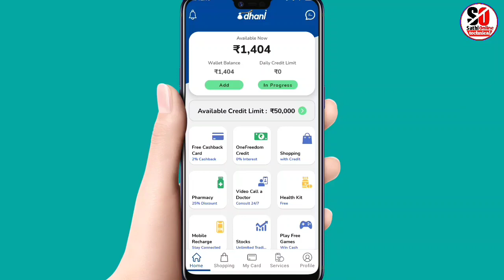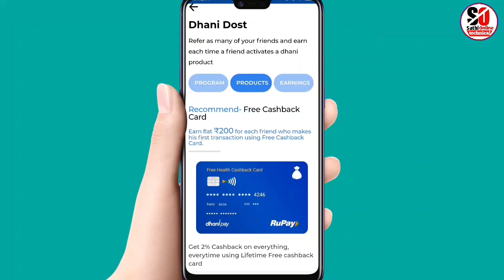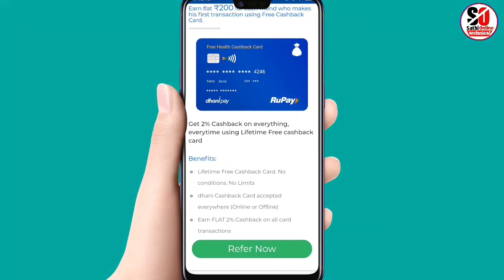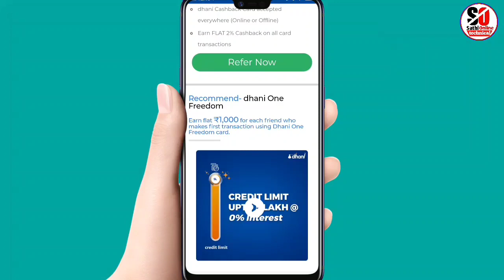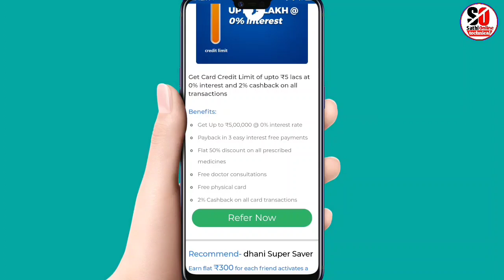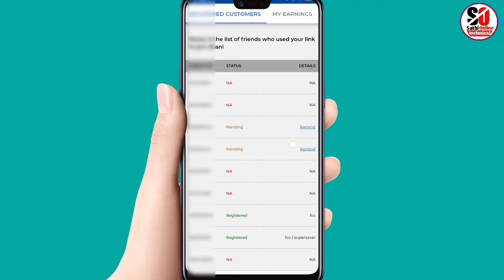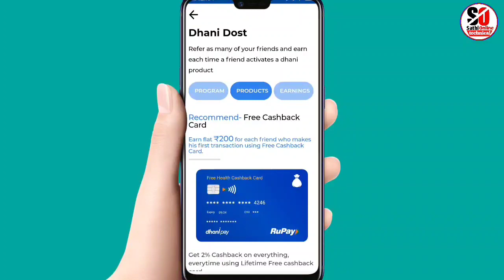Dhani Refer and earn - Dhani One Freedom Refer and earn - Dhani App Refer Karke Paise Kaise Kamaye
don't forget
Sathi Online
SathiOnline

topic cover :
dhani app refer and earn
dhani app refer & earn ₹1000 rupees
dhani app se refer karke paise kaise Kamaye 2021
how to refer and earn in dhani app
how to refer dhani app
dhani Refer and earn Cashback not received
dhani one freedom card refer and earn